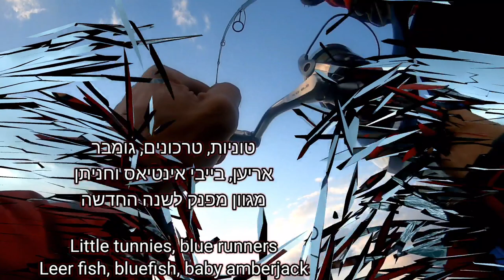מגוון הדגים גדל. הטוניות כאן ועוד רבים ויפים. more spices are here for this September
ציוד (tackle):

חכות(rods):
Xesta runway sls 94s jig 7-30g
Xesta runway sls 84s jig 5-20g

רולר(reel): Shimano twinpower c3000 xg

חוט (line): Sunline pe jigger 0.8pe

לידר(leader): Seaguar 4pe

מוזיקה (music): DJ C.H.I.K.U.M

מצלמה (camera): GOPRO HERO 10 black